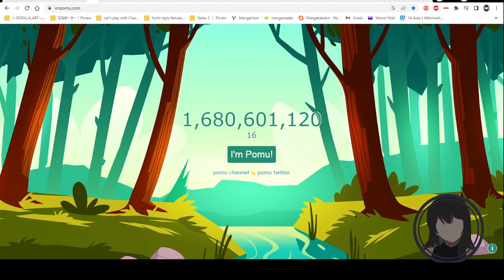i miss the old arby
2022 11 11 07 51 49
low effort meme
this is a local discord joke for arby

this was already made, i just "converted" it to .mkv file